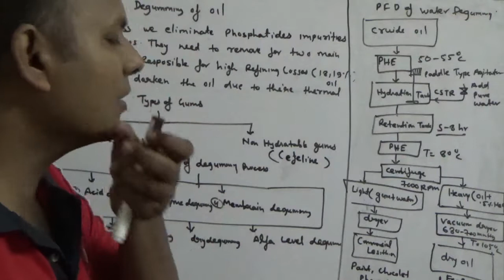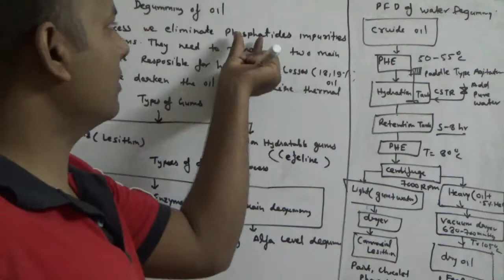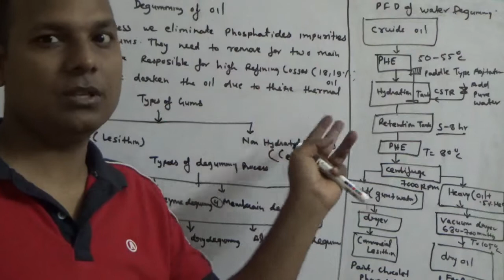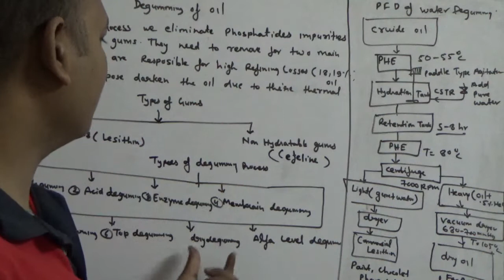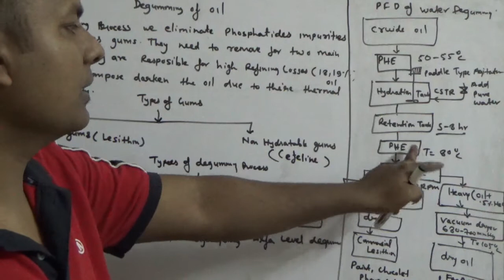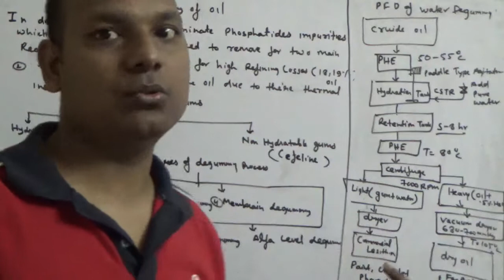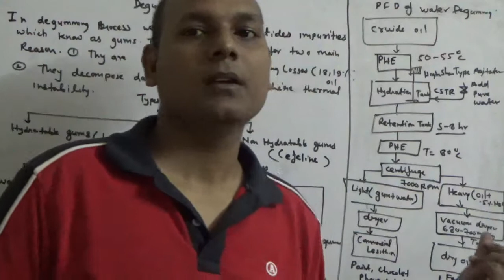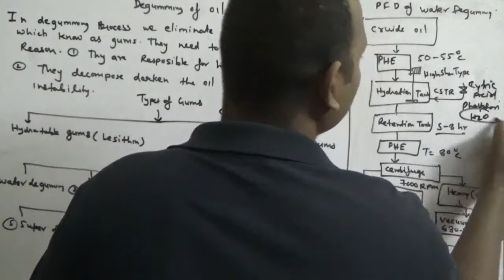What is Oil Degumming its types,explain water and acid degumming.